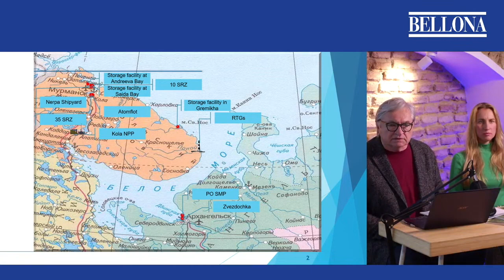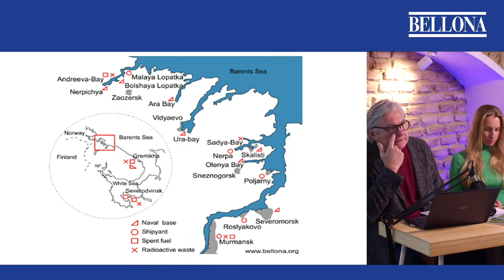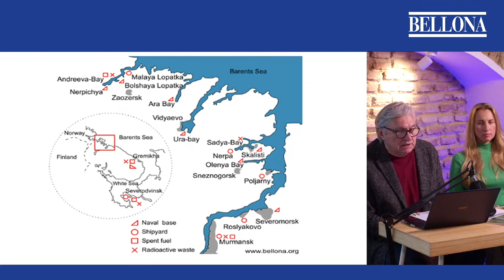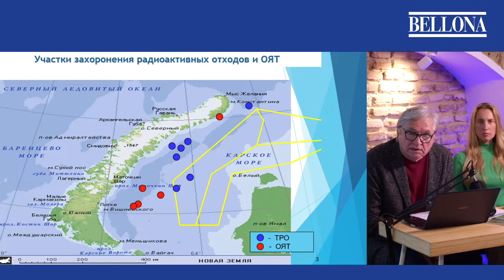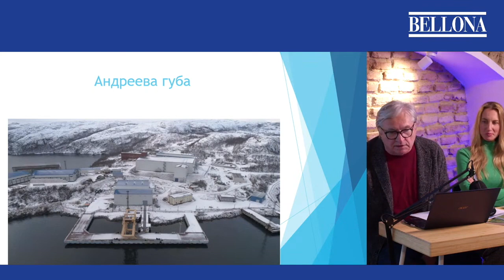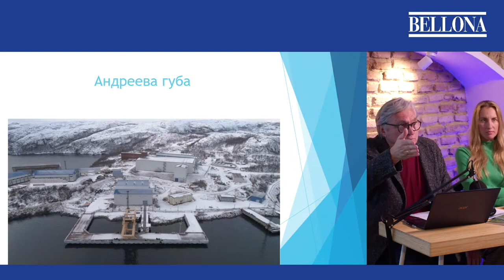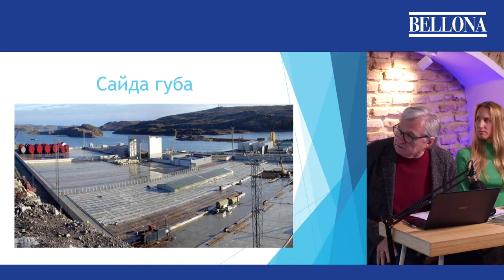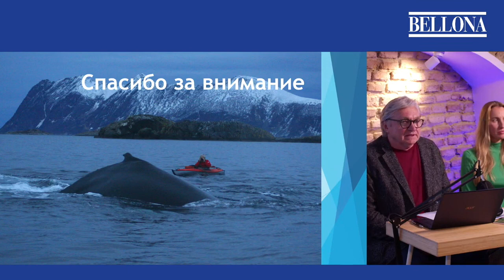Радиационные риски Арктики на фоне войны в Украине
Проблема загрязнения Арктического региона России советским ядерным наследием постепенно решалась, начиная с 1990-х годов,  когда "Беллона" впервые обратила на неё внимание международной общественности. Речь идёт о списанных атомных подводных лодках, затопленных контейнерах с радиоактивными отходами и складах с отработавшим ядерным топливом, которыми постсоветская власть активно не занималась и даже сопротивлялась публикации информации об этом. Вторжение России в Украину в 2022 году изменило многое, в том числе условия, объемы и интенсивность помощи со стороны западных стран этим  специфическим проектам.

Эксперт атомного проекта "Беллоны" Александр Никитин рассказывает, почему в одиночку России во время захватнической войны в Украине будет чрезвычайно трудно решить проблему накопленного экологического ущерба в Арктическом регионе.

Выступление состоялось во время презентации нового выпуска журнала «Экология и право», посвященного экологическим проблемам Арктики и изменениям, которые принесли в регион последствия войны в Украине.